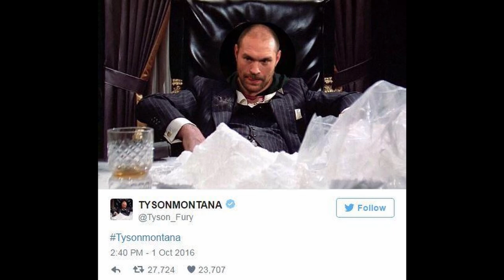Excuses!?! Tyson Fury On Anthony Joshua Fight "I Have Been Inactive, 18 MONTHS Out The Ring".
Tyson Fury spoke to Gareth A Davies on his youtubw channel ahead of the AJ Fight.